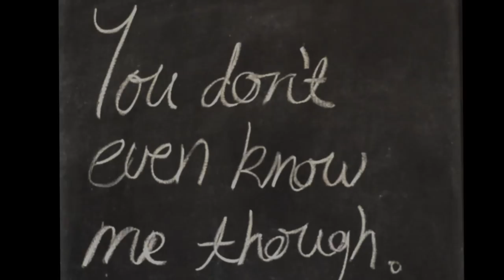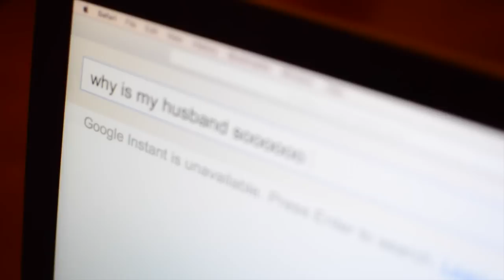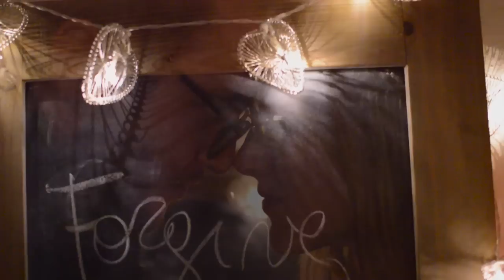The Art of Knowing (Reed Short Film Competition 2015)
The Art of Knowing: Reed Short Film